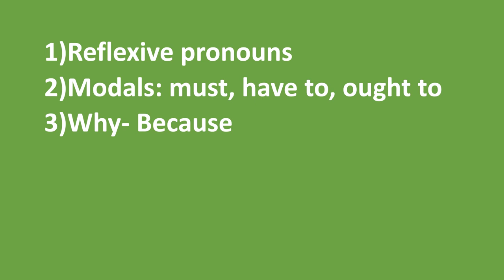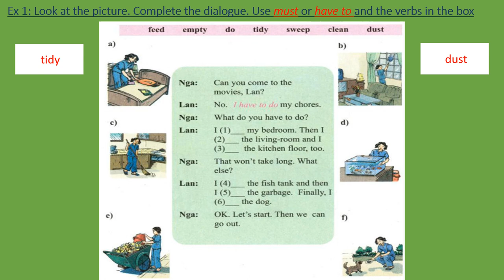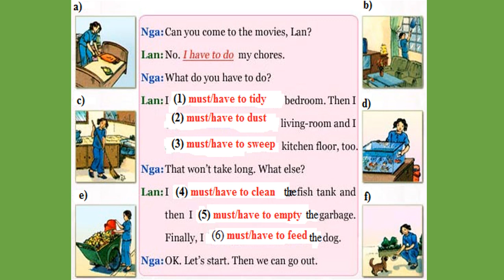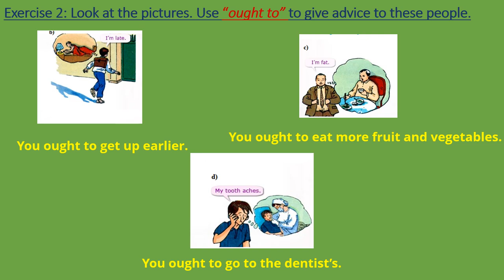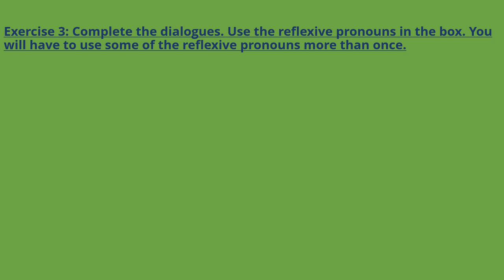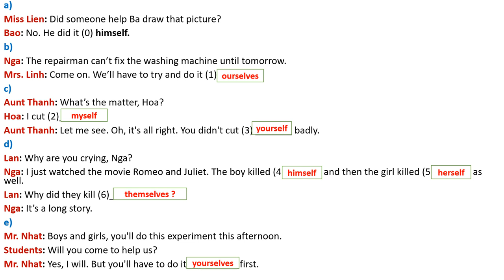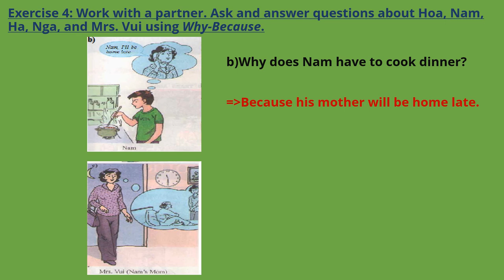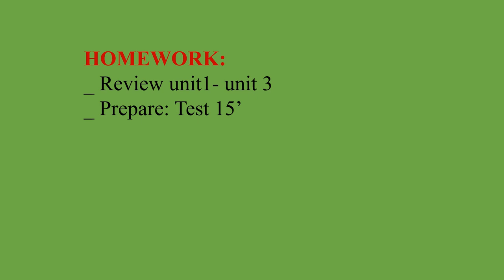TIẾNG ANH 8 (Tuần 6 / HK1) - Unit 3 - AT HOME (Language focus)